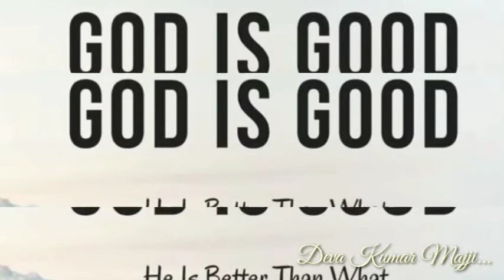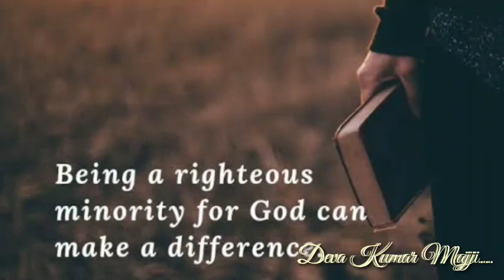GEM CHURCH |ప్రతి ఉదయం నీ వాత్సల్యముతో|sermon on Numbers (సంఖ్యాకాండము)10:11-28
Prathi Udayam Nee Vaathsalyamutho | ప్రతి ఉదయం నీ వాత్సల్యముతో|sermon on Numbers (సంఖ్యాకాండము) 10:11-28
@christian messages
@daily devotion
@god's Word